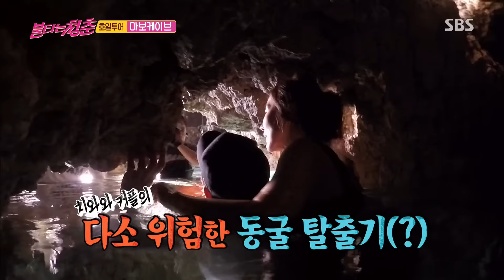김국진·강수지, 수중 밀착 어부바 ‘애틋한 스킨십’ @불타는 청춘 87회 20161220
강수지와 김국진은 수중 어부바로 인한 초밀착 스킨십에 화기애애하다가도, 김국진의 얼굴이 물에 들어갈 수도 있는 상황에 웃음이 터지고 말았다.